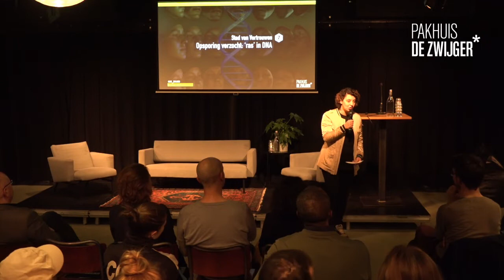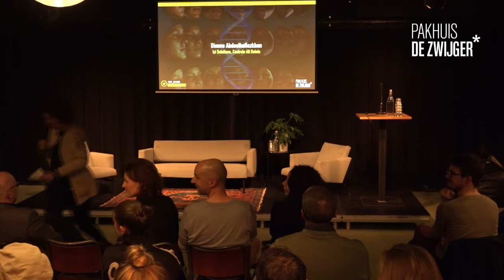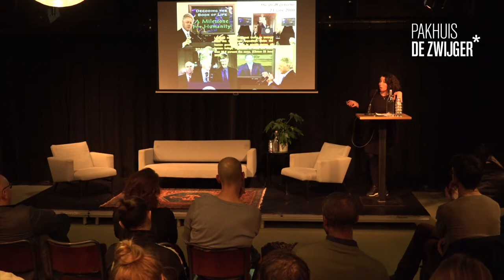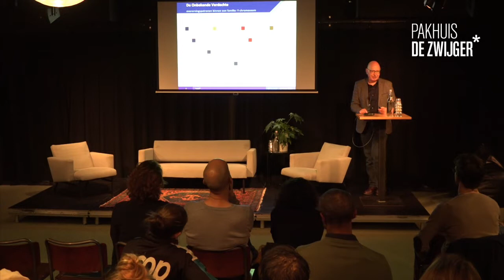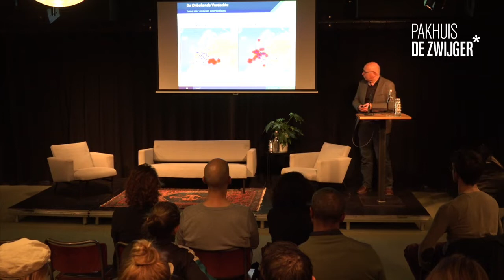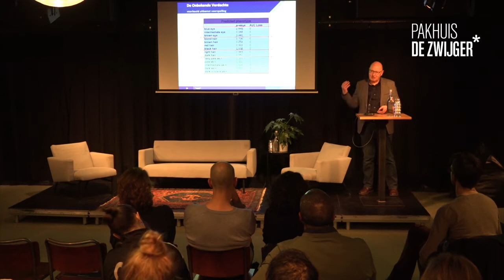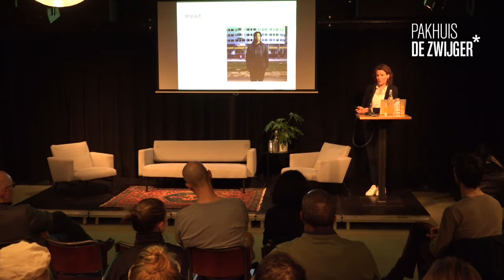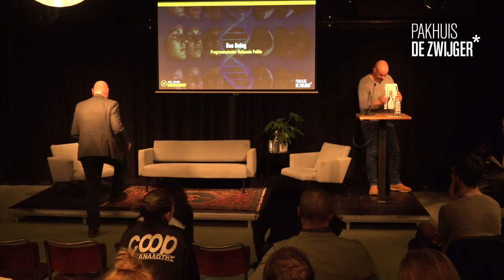Stad van Vertrouwen #7: Opsporing verzocht: ‘ras’ in DNA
Hoe verhoudt DNA-onderzoek zich tot racisme, stigmatisering en etnische profilering?

Het is 25 jaar geleden dat de eerste DNA-wetgeving in Nederland werd ingevoerd. In de jaren erna werd in toenemende mate forensisch DNA ingezet als opsporingsmiddel. De wetgeving van 2003 maakte het mogelijk om het 'ras' van onbekende verdachten te bepalen. Nu, 16 jaar later, is het dus de hoogste tijd voor een historisch overzicht van de rol die ‘ras’ speelt in de praktijk. Tijdens dit programma houden wetenschappers, forensisch experts en een politiefunctionaris het gebruik van DNA in de opsporingspraktijk tegen het licht. Ook bevragen zij de relatie van DNA-onderzoek tot racisme, stigmatisering en etnische profilering. Kortom, we onderzoeken de problematische terugkeer van ‘ras’ binnen het gebruik van DNA als opsporingsmiddel.